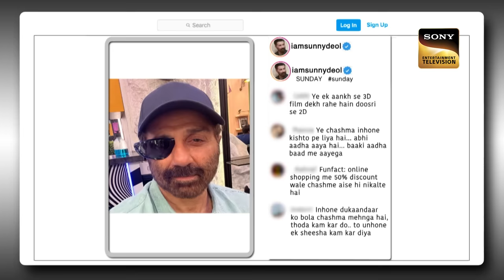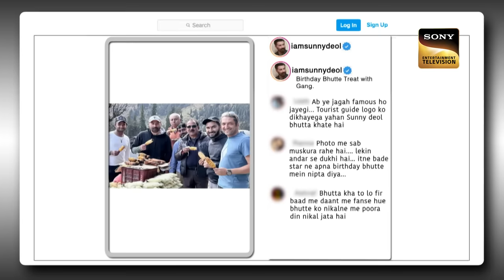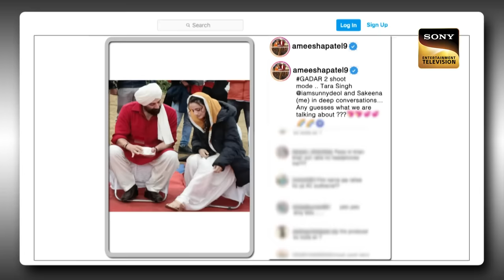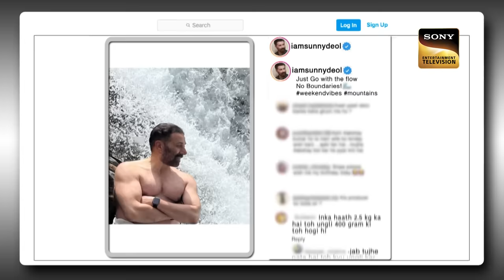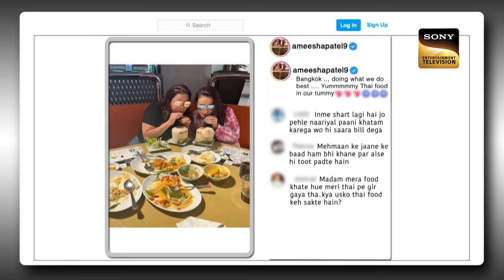The Kapil Sharma Show S2 | Gadar 2 Ke Saath Masti | Sunny Deol, Ameesha Patel| Ep 342 | 16 July 2023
Synopsis: Gadar 2 Ke Saath Masti
Famous Bollywood actor Sunny Deol and the very talented and beautiful Ameesha Patel grace their presence on The Kapil Sharma Show to promote their latest film titled as Gadar 2.

Show Name: The Kapil Sharma Show Season 2
Guest Names: Sunny Deol, Ameesha Patel
Host: Kapil Sharma, Archana Puran Singh
Episode: 342 - 16 July 2023
Producers: Kapil Sharma